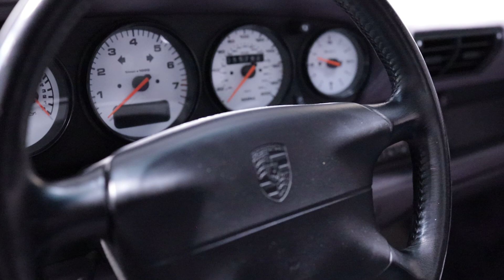Geometry Explained Part 02 - Technik Torque with Tim Harvey Episode 03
Following on from our last geometry video, this week Tim Harvey and Greig explore geometry terminology in further detail. We decided to give you the full uncut version of the video this time around, so grab yourself a coffee and have a listen!